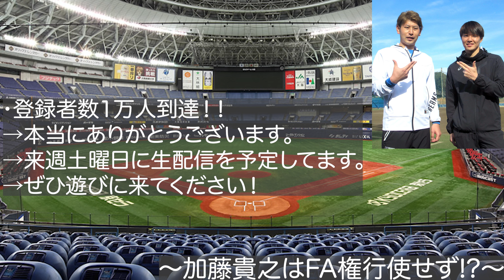【北海道が好き】2023年FA戦線が既に開幕!? 加藤貴之の残留宣言について【オリックスバファローズ】